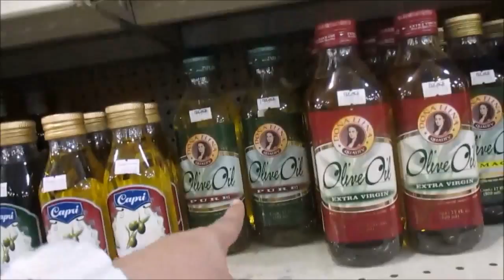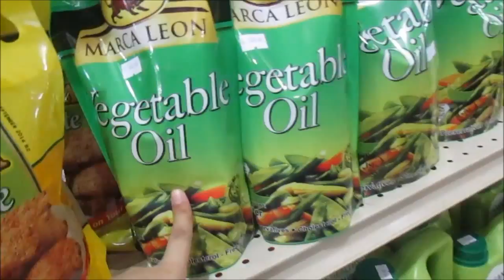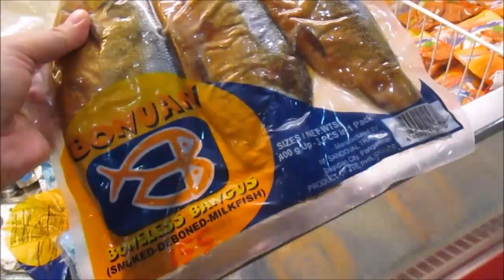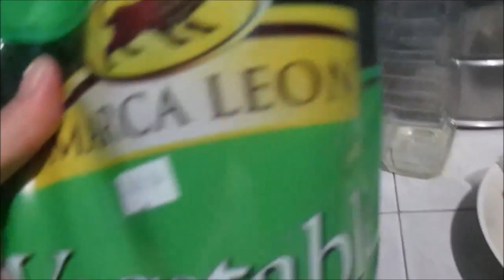vlog#125 "Kwentong Mantika" (oct 7,2014)